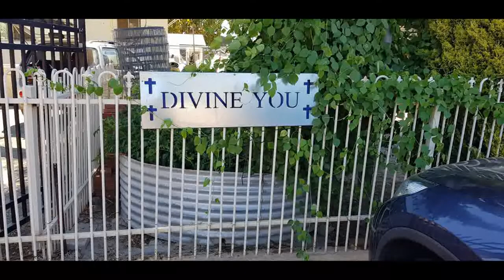tamil heros helping DIVINE YOU INC, NARROGIN, WA